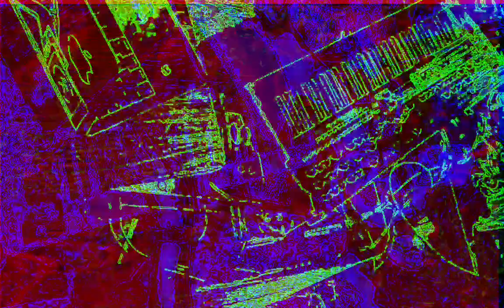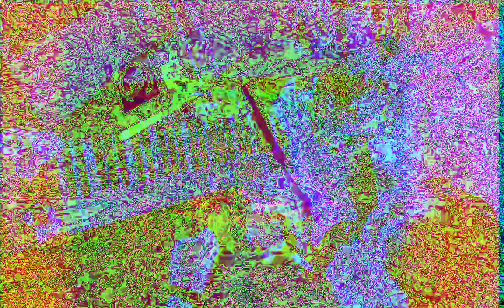[EPILEPSY WARNING] Movie 22 12 11 21h28m48s next set of 10 minute videos *Photosensitivity Warning*